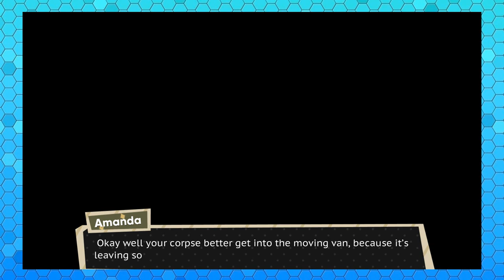Dream Daddy Ep1- Amanda Poops Her Pants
Shout out to the Game Grumps for making this awesome game. be sure to check out their channel and buy this game on steam to support them.

In our first ever episode, Morgan and Cody (but mostly cody) begin their search for a daddy.